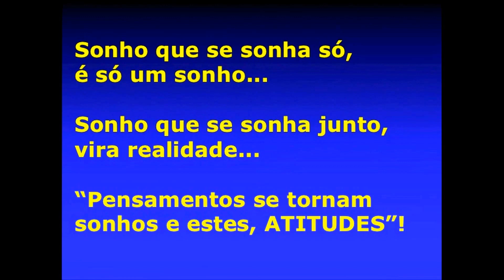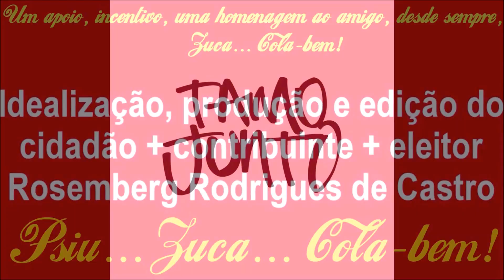ZUCA COLA-BEM! VEREADOR DIGITE 55.111 E CONFIRME! PREFEITO DIGITE 23 E CONFIRME! :-)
ZUCA COLA-BEM! VEREADOR DIGITE 55.111 E CONFIRME! PREFEITO DIGITE 23 E CONFIRME! MOVIMENTO "HONESTIDADE & UNIÃO"!